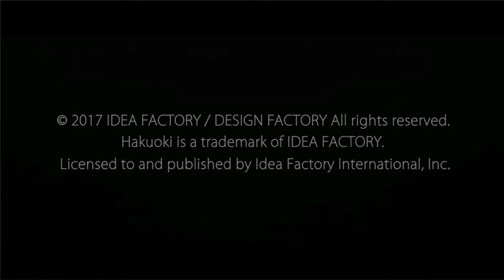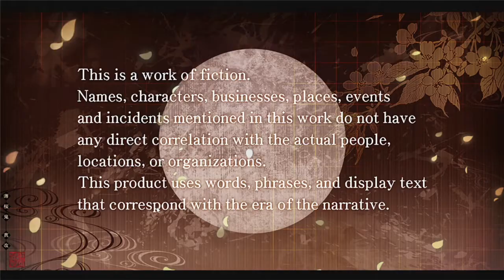Hakuoki Kyoto Winds Prologue Part 1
All Right’s Belong TO: Idea Factory Co., Ltd.
アイディアファクトリー株式会社, Nintendo, Rising Star Games Ltd, and Aksys Games Localization, Inc.